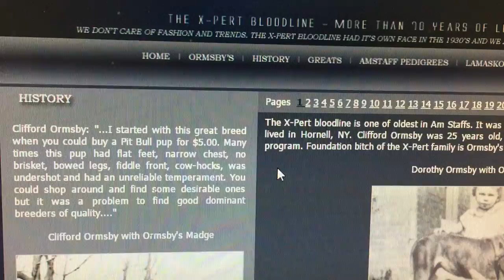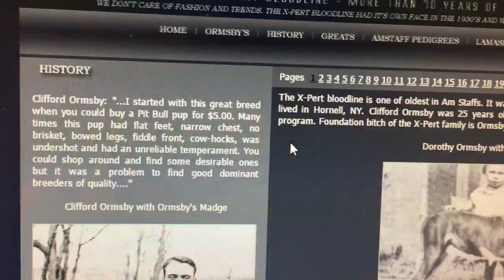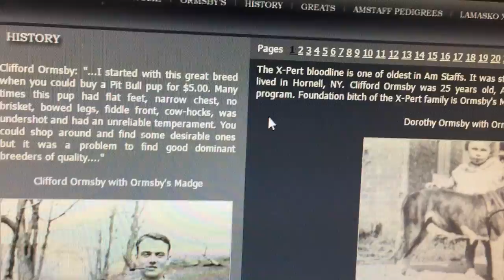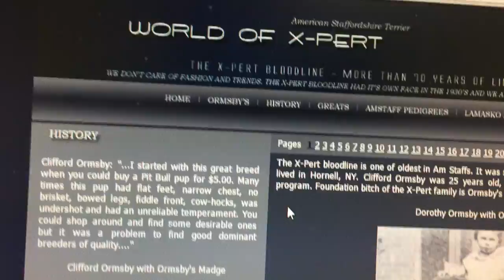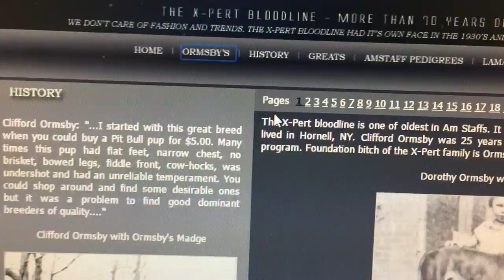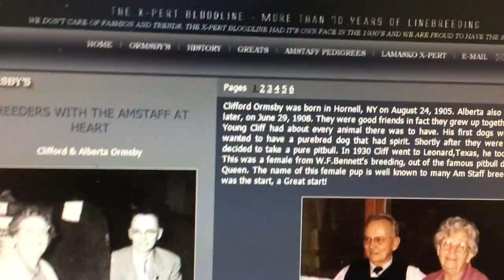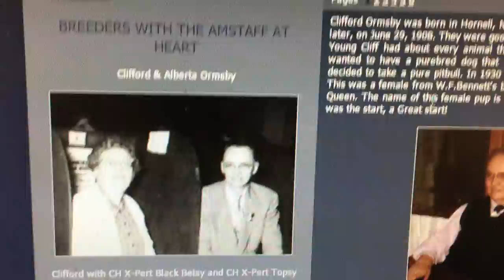ORIGINAL AMERICAN STAFFORDSHIRE TERRIER BREEDERS HERE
Real American Pit Bull Terriers/ Pit Bull Terriers/Pit Terriers are Animal Aggressive and Not Human Aggressive. Real American Pit Bull Terriers/ Pit Bull Terriers/Pit Terriers aren't Guard Dogs, Personal Protection Dogs. Real American Pit Bull Terriers/ Pit Bull Terriers/Pit Terriers aren't Blue, Gray, Merle, Tri Color. Real American Pit Bull Terriers/ Pit Bull Terriers/Pit Terriers have Bruce Lee Body/Tight Skin and Narrow Head. The Breed Pit Bulls is short way of saying American Pit Bull Terriers. The lying need stop about this breed. Please Learn The Difference.

Clifford Ormsby was born in Hornell, NY on August 24, 1905. Alberta also was born in Hornell 3 years later, on June 29, 1908. They were good friends in fact they grew up together a couple of streets apart. Young Cliff had about every animal there was to have. His first dogs were not purebred, and Cliff wanted to have a purebred dog that had spirit. Shortly after they were married Clifford & Alberta decided to take a pure pitbull. In 1930 Cliff went to Leonard,Texas, he took the dog, that he wanted. This was a female from W.F.Bennett's breeding, out of the famous pitbull dog Bennett Mack & Bennett Queen. The name of this female pup is well known to many Am Staff breeders, ORMSBY'S MADGE. It was the start, a Great start!